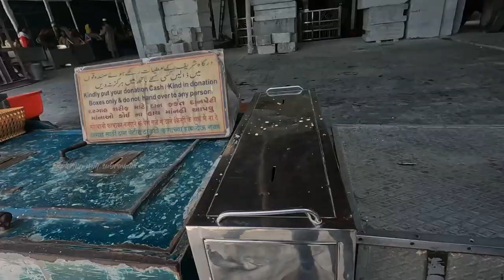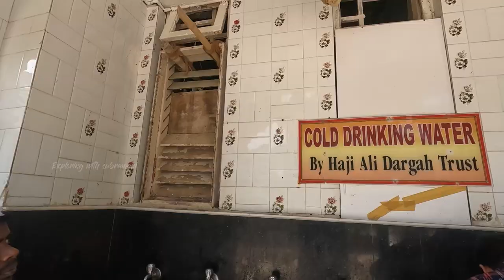600 வருடம் பழமையான புனிதமான Haji ali dargah in Mumbai|Xploring💫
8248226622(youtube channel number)